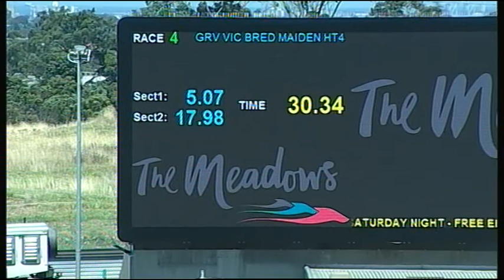MEP WED 15 FEB 17 R4